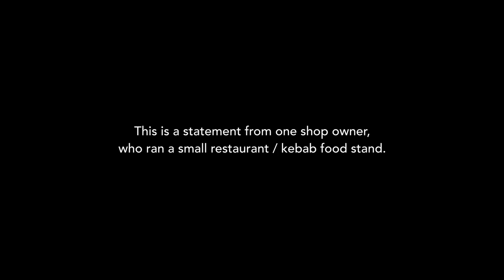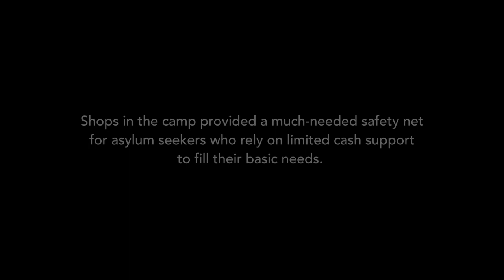Community Voices: Interview with a kebab restaurant owner in Katsikas refugee camp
In March 2022, security measures in Katsikas refugee camp were drastically increased. Along with the construction of a 3-meter concrete wall around the periphery of the camp, there was the introduction of security cameras and additional security personnel.

Additionally, self-organised structures in the camp - including bakeries, a kebab shop, barber shops, food shops, as well as a kindergarten and a garden - were dismantled and destroyed.

One of the affected shop owners, who ran a kebab restaurant inside the camp, spoke with us anonymously out of fear of repercussions from camp management. This is his testimony.

People on the move are being treated like prisoners, marginalised and kept out of sight. Join us in making their voices heard.

Interviewer : Luc Weytingh
Editing : Michael Wittman, Elodie Delcey  @weaselart2592
Caption : Esther ten Zijthoff
Translation and subtitles : Haidari Sharifa, Elodie Delcey